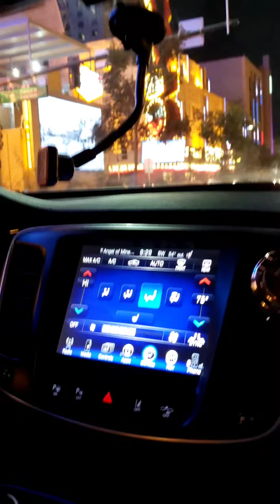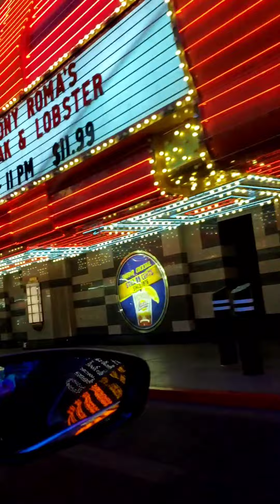Vlog 9: Las Vegas‼ 🌆🎰🃏🗽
We went to the Las Vegas "Strip" & Downtown, and We also ate some Great Nachos at "Nacho Daddy", but I didn't think to Record it.